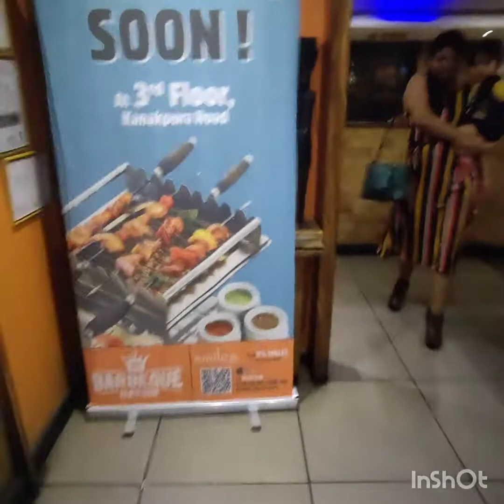barbeque nation ಗೆ ಹೋಗಿ ಎಸ್ಟ್ ಎಂಜಾಯ್ ಮಾಡಿದೆ ಗೊತ್ತಾ..ನಮ್ ಅಪ್ಪ ಗೆ ಸರಿಯಾಗಿ ಕಾಟ ಕೊಟ್ಟ್ಟಿದಿನಿ.. ನೋಡಿ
ನನ್ನ ಚಾನೆಲ್ ನಲ್ಲಿ ನಿಮಗೆ ನನ್ನ ಆಟೋಟ ಗಳನ್ನು ನೋಡಬಹುದು.

This is my 2nd channel for my son Vedik Raghavendra. This channel completely fun, enjoyment, information about kids photo shoot, fun vedios, fancy dress ideas, criative vedios, chaild learning , everything, . I promise u guys 100 💯 entertainmening this channel.